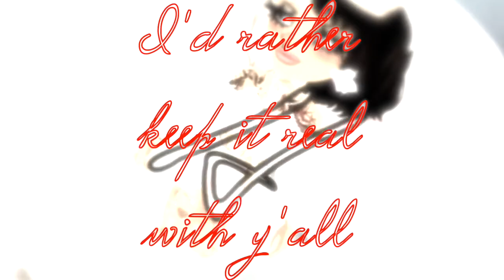♡ B.I.T.C.H ♡ msp version ♡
♡ Megan Thee Stallion - B.I.T.C.H ♡
♡ REI AMI - snowcone ♡